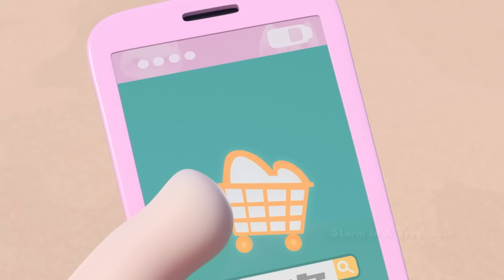POWER CUT - A Not So Quiet Night In! | Oddbods TV Full Episodes | Funny Cartoons For Kids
When a power cut strikes Oddsville, the inhabitants of the cul-de-sac are cast into darkness...apart from Fuse who's always prepared. When he starts up his handy generator and settles down to watch the big game, more and more Oddbods turn up seeing refuge from the cold and dark. How much irritation can Fuse take before he finally blows!?!?

00:00 A Not So Quiet Night In
06:44 Storm in a Treehouse
13:25 Smells Like Trouble
19:58 The Bald and Beautiful